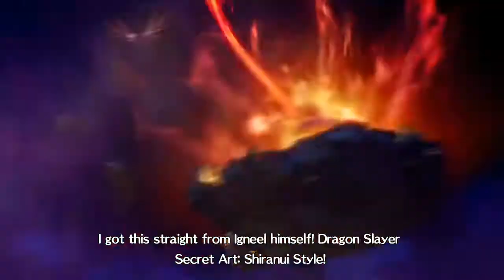Fairy Tail ~ Final Boss Mard Geer - Part 30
Fairy Tail 🧚‍♀️ Gameplay Walkthrough PC XB1 PS4 PRO No Commentary 1440p 60fps HD let's play playthrough review guide